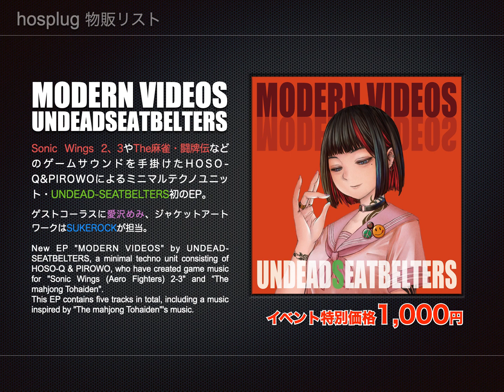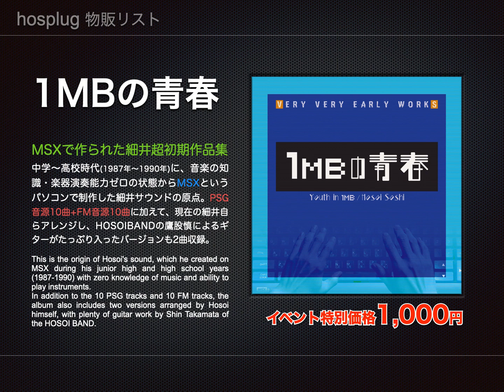東京ゲーム音楽ショー2023 ホスプラグ物販リスト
2023年4月15日(土)に開催される東京ゲーム音楽ショー2023に出展する細井そうし(ホスプラグ)ブースの物販リストです。